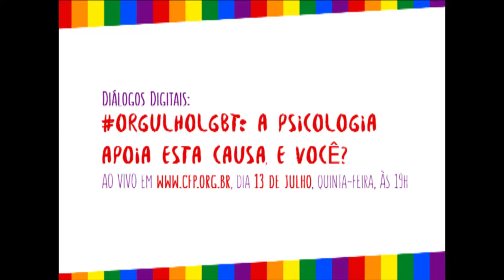Sandra Sposito convida para o Diálogo Digital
A psicóloga e conselheira do Conselho Federal de Psicologia, Sandra Sposito, convida para o Diálogo Digital OrgulhoLGBT: a Psicologia apoia esta causa, e você? que acontecerá aovivo no dia 13 de julho de 2017, quinta-feira, às 19h.